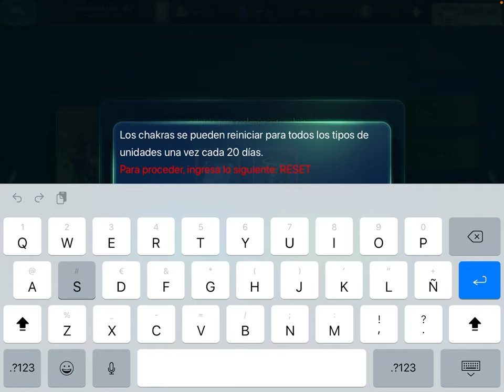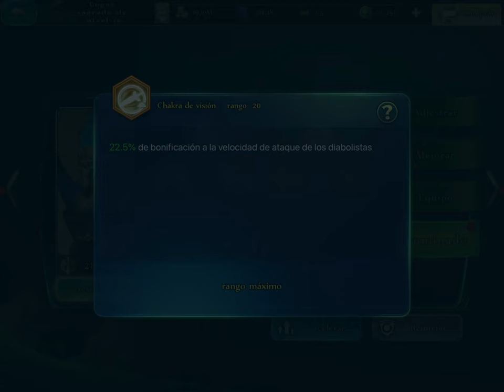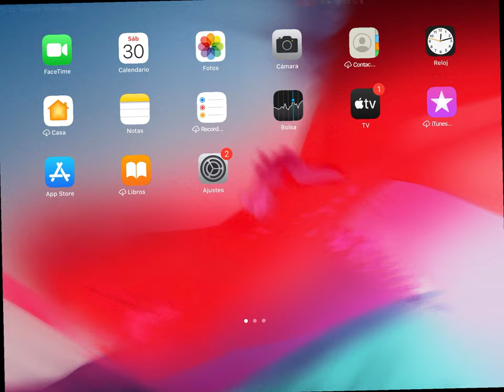Art Of Conquest Español Cambio a Lich Primeros Pasos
Art of Conquest: Dark Horizon
¿Quieres que suba más vídeos?   Ayúdame!!